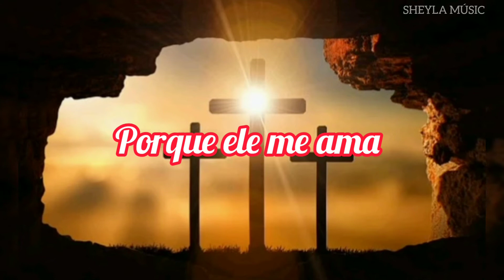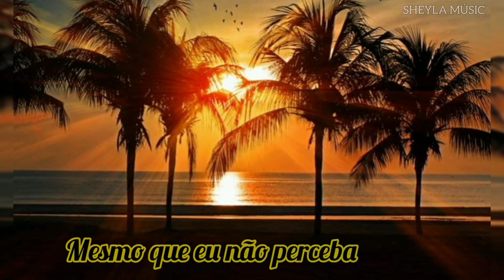MÚSICA/ DEUS CUIDA DE MIM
Quem canta reza duas vezes”, essa famosa frase atribuída ao Santo Agostinho e citada no catecismo da Igreja Católica nos ajuda a entender a importância da música e consequentemente, de quem a faz acontecer.

A música, por outro lado, carrega um caminho mais curto de acesso ao coração. Tanto é que diversas vezes, ela nos emociona. A capacidade de tocar e transformar corações ou pensamentos que esse conjunto de notas possibilita, é admirável. No meio religioso, a melodia possibilita a união dos fiéis, por meio do ato de que todos cantam “a uma só voz”. Por isso, os cantos em determinados rituais católicos, como por exemplo, a missa, são direcionados ao objetivo do momento, como o ato penitencial ou o glória. A letra permite que nos expressemos da melhor forma possível, possibilitando o contato verdadeiro para com Deus. Explicitando, mais uma vez, a sua beleza e valor.

CRÉDITOS:
COMPOSIÇÃO: Salette Ferreira
CANTADO POR : Geraldinho Correia